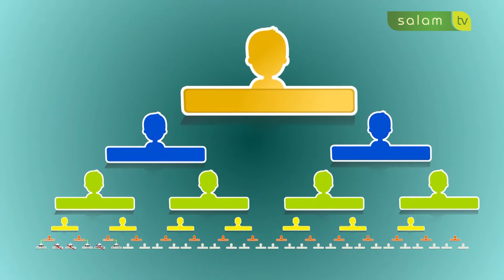KUIS MENUJU BAITULLAH Episode 02 Part 04